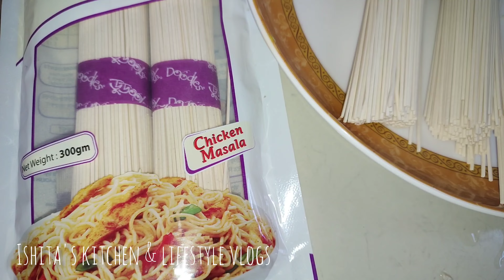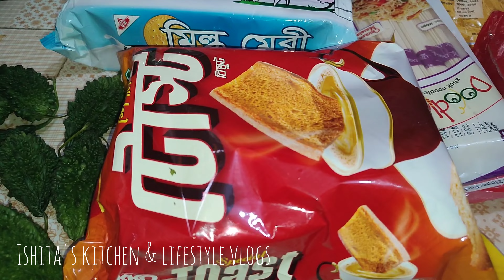শীতের শুরুতেই আজ পছন্দের পিঠা পেয়ে গেলাম।রিকশা ভ্রমণ।vapa pitha।shutki recipe।vlog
শীতের শুরুতেই আজ পছন্দের পিঠা পেয়ে গেলাম।।রিকশা ভ্রমণ।।vapa pitha।shutki recipe।Bangladeshi vlogger

As-salamu alaykum.

Hello Everyone,
I am Ishita and this is my channel "Ishita's Kitchen & Lifestyle Vlogs". I'm a housewife and a mother, living in Dhaka, Bangladesh. In this channel, I will share my daily activities as Vlogs. These Vlogs will contain what I do everyday, as in cooking, house-maintenance, cleaning, parenting, shopping, traveling, gardening etc. I will also try to share my own and unique recipes, hoping you will like them as well.

I will upload Vlogs on daily basis. Hope you will enjoy my Vlogs.